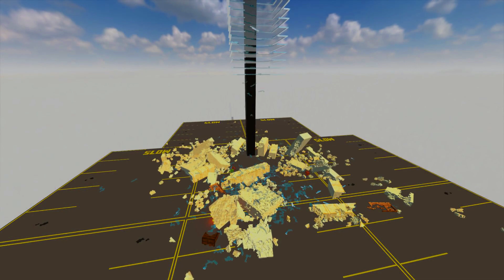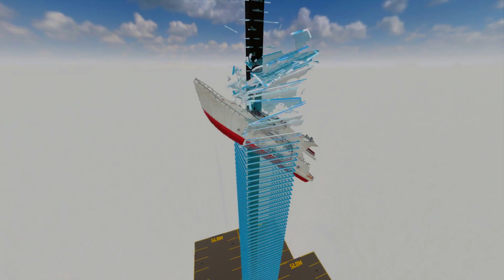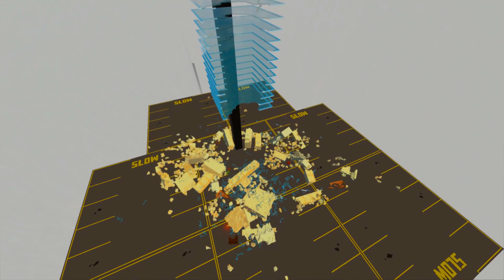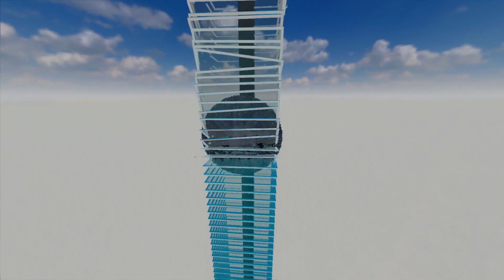100 Layer Glass Tower vs Random Things｜Teardown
Reverse 5:50

PC specs:
RTX 3060 Ti
i5 1200F
16GB RAM
1TB SSD